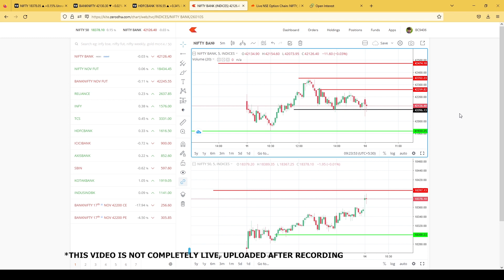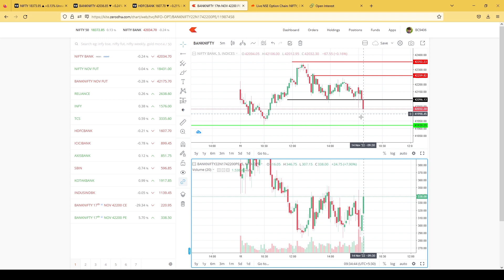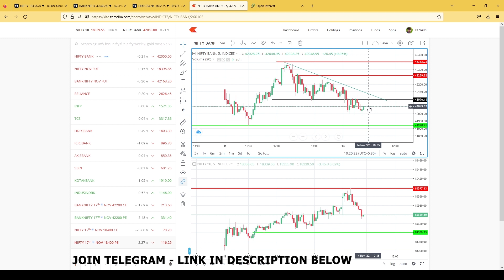14 Nov Banknifty Live Option Trading | Made Money Buying Puts | Trader Tyson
14 Nov Banknifty Live Option Trading | Made Money Buying Puts | Trader Tyson

bank nifty
bank nifty

I have made this Channel to guide the Beginners "How to Invest in the Stock Market". How to select proper Stocks and How to avoid the traps going in the market.

I discuss here about Options Trading Strategy, Stock Market Psychology, Money Management and Risk Management.

It would be my pleasure to deliver good and informative content for you.

Happy Investing.